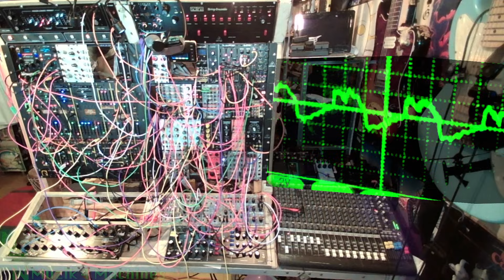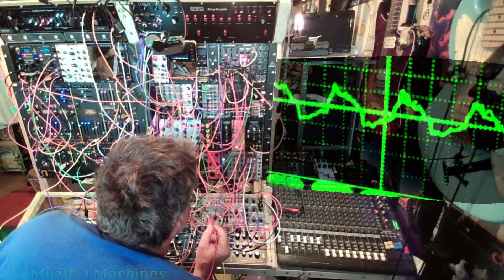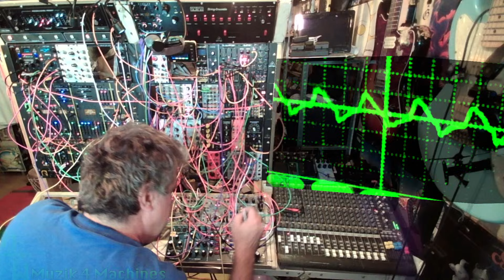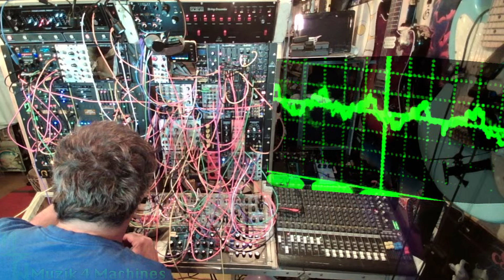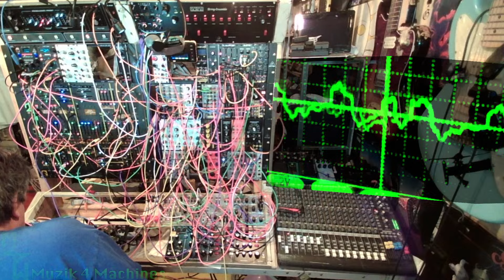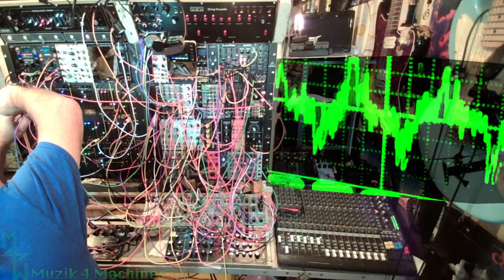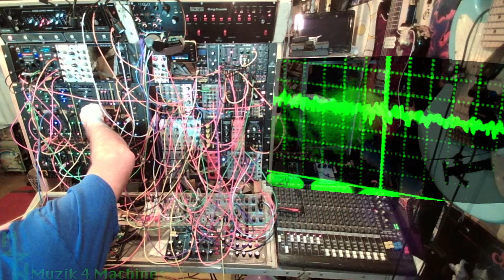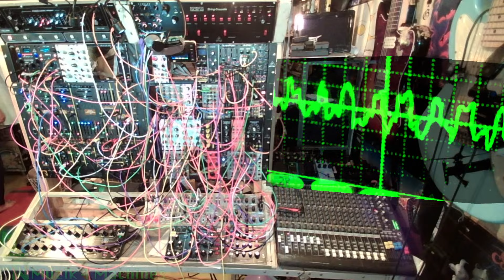modifying and "playing" the "Day of the Dead" Soundscape patch (No Talking)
pings: brains (plaits)
feedback-ish: 2600
low bass: model D
pad" : kobol
hi bass: toro
metallic sound: Victor